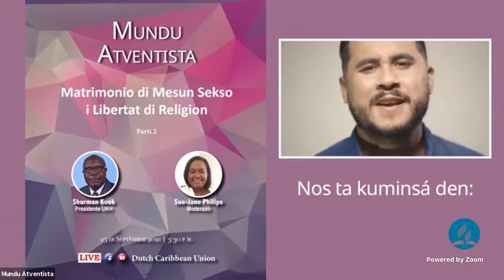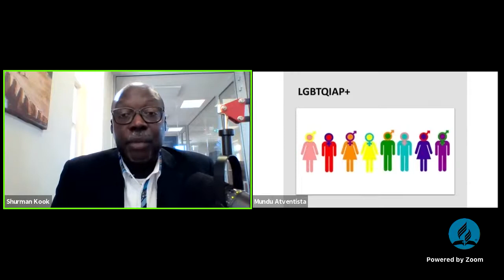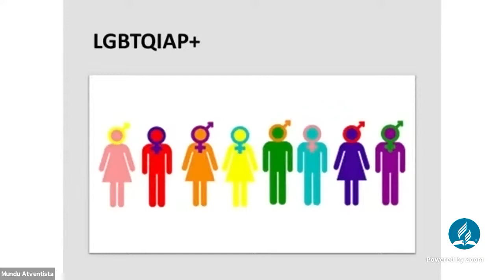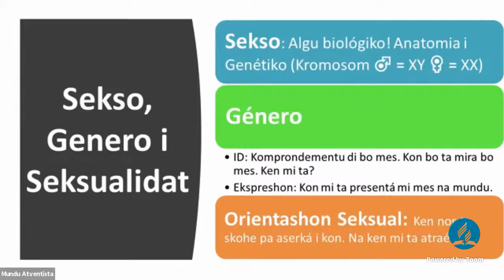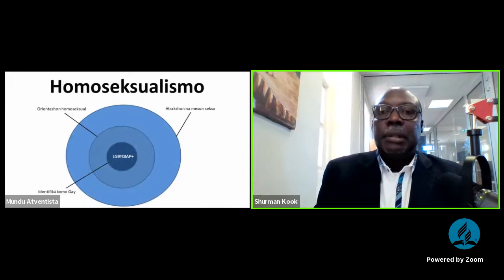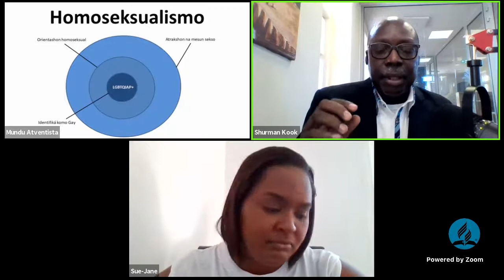Mundu Atventista | 25-09-2021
Mundu Atventista: Un programa di edukashon kristian no formal. Kaminda ta duna formashon i orientashon, pa un kresementu spiritual saludabel.

Tópiko: Matrimoio di Mesun Sekso i Libertat di Religion Parti II